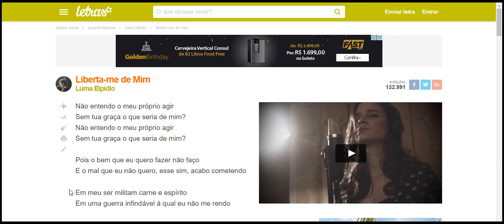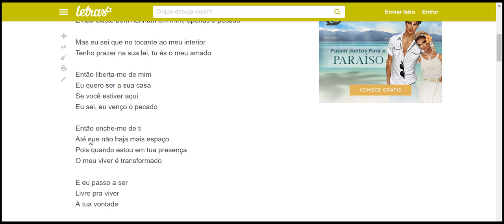Não entendo o meu próprio agir